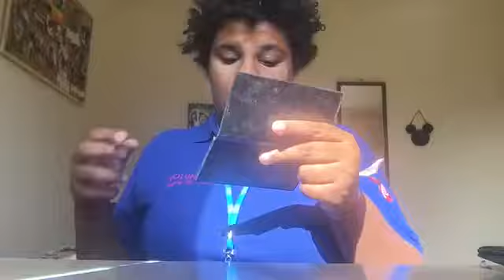Floral land farm park 🐒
Hello my name is parma and I am 17 years old. I love filming and making videos it makes me so happy I started my main channel 2 years ago and I never thought I would get this response and I started my vlog channel 1 year ago and since then I have been so motivated to do daily Vlogs 💘

I hope to see you tommorow at 11 am  for a brand new daily vlog 😊💘